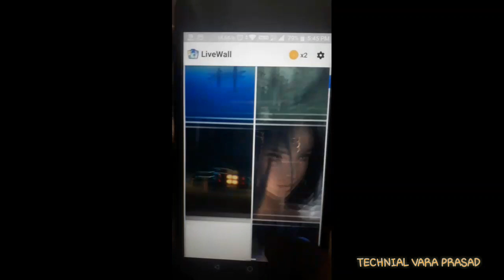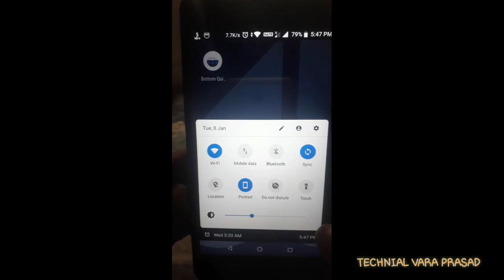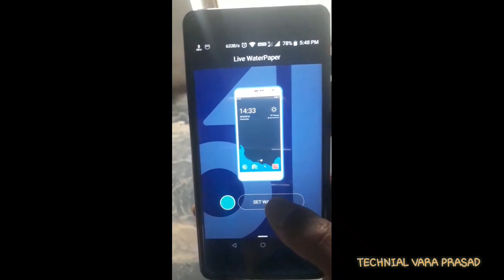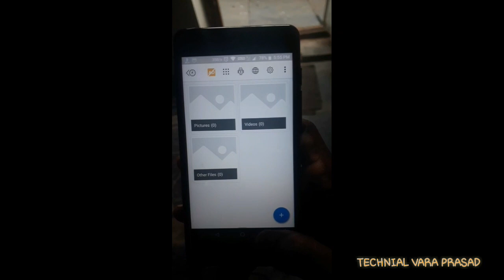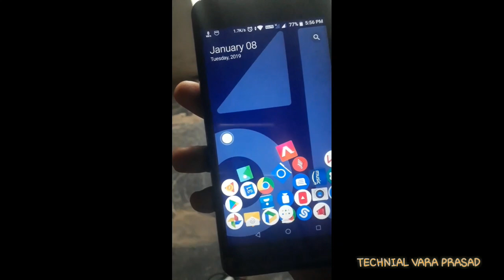Best 3+2 android apps 2019 yoy must know/best apps of 2019/best android apps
Hello friend's.   Today's my Topic is on best android applications 3+2 of 2019 you must know

MY GEARS=

AccsPro 3.5mm Lapel Lavalier Clip-on Microphone with TRRS to TRS Adapter, 79 Inch Extra Cable and Carrying Pouch

3110 Portable & Foldable Camera Camera Tripod, Portable Adjustable Aluminum Lightweight Camera Stand with Smartphone Holder Mount for Mobile, Camera & DSLR Tripod Tripod